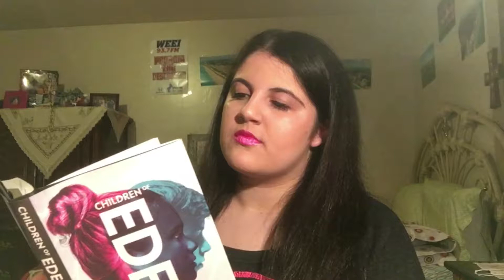EXPOSING JOEY GRACEFFA!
Happy Friday everyone! I hope you all enjoy today's video! It's about the time I met Joey Graceffa and my experience!

I hope you all have an amazing weekend and I'll see you in my next video on Friday!

Much love,
Chrissy 💜